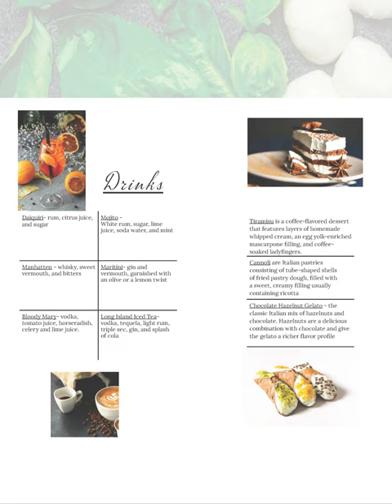Capstone Menu Project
This was a project for Graphics design class